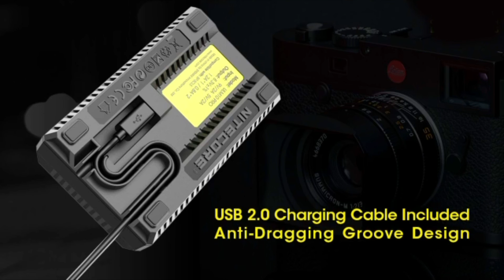Nitecore Smart Charger คู่หูช่างกล้องยุคใหม่ ขึ้นรถลงเรือ เข้าป่าลุยสวน ติดเป๋าไว้เหอะสะดวกสุดๆ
🎉 Nitecore Smart Charger เริ่มต้นเพียง 790.-‼️
ลดทุกรายการ ลดแบบจุกๆ กว่า 40 %
⚠️รับประกัน 2 ปี ภายใต้เงื่อนไขที่กำหนด‼️
⚠️เสียเปลี่ยนใหม่ทันที!!
⚠️มีวงเงินประกันคุ้มครอง 20 ล้านบาททุกตัว (เงื่อนไขนี้เป็นไปตามเงื่อนไขที่กำหนด)

NITECORE คู่หูช่างกล้องยุคใหม่ ขึ้นรถลงเรือ เข้าป่าลุยสวน ติดเป๋าไว้เหอะสะดวกสุดๆ !! กับ พอร์ต USB ที่รองรับการชาร์จไฟจาก Powerbank สะดวกสบายในเวลาที่หาปลั๊กไฟไม่ได้ หน้าจอ LED Display แสดงสถานะแบตเตอรี่แบบ Real Time ขนาดเล็กกะทัดรัด น้ำหนักเบาพกพาสะดวก ไม่กินพื้นที่กระเป๋า ไม่มีสายไฟยาวๆให้เกะกะ.

✅ คุ้มครอง 2 ต่อ มั่นใจ 2 เท่า !! เพราะเราคือ " Nitecore ! ✅